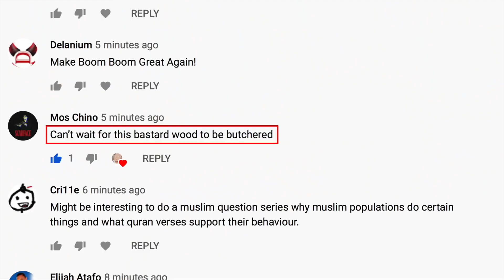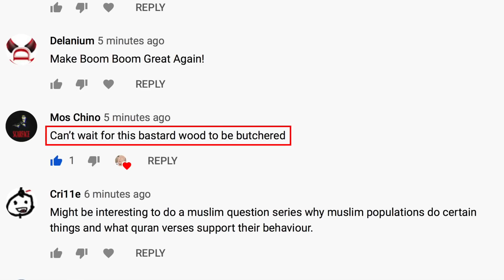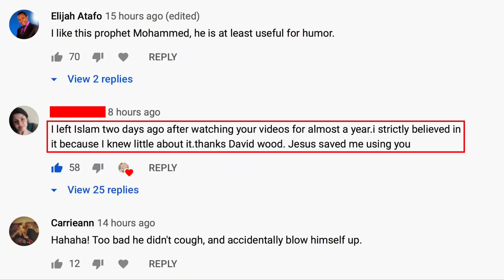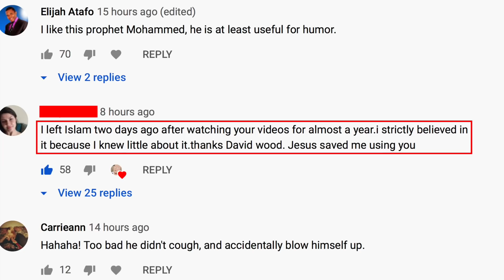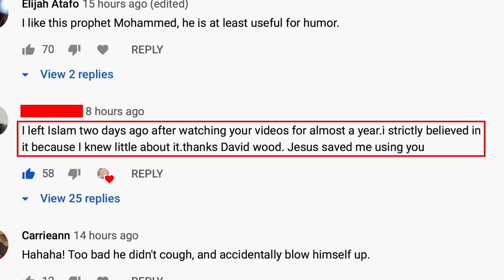The Biggest Obstacle to Reaching Muslims Is . . .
There are many obstacles to reaching Muslims with the Gospel. What's the biggest obstacle? David Wood discusses the issue.